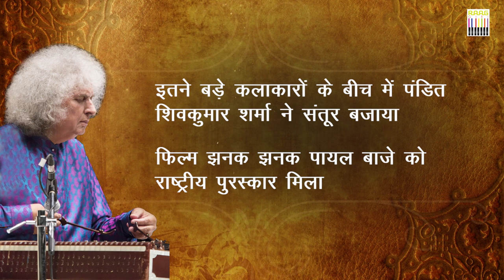Untold Story of Pandit Shiv Kumar Sharma Santoor Player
Pandit Shiv Kumar Sharma untold story. He is a great santoor player. Pandit Shiv Kumar Sharma received padma vibhushan award. Pandit Shivkumar Sharma performed all over the world.

पंडित शिव कुमार शर्मा की अनसुनी कहानी जानिए। भारतीय क्लासिकल संगीत को पंडित शिव कुमार शर्मा ने धरोहर की तरह संभाल रखा है। उनके संतूर की धुन सुनने वाले करोड़ों फैंस को उनकी इस कहानी के बारे में शायद पता नहीं होगा। संतूर वादक पंडित शिव कुमार शर्मा को पदम विभूषण अवार्ड से भी सम्मानित किया जा चुका है।

Raaggiri की सीरीज सुनेंगे तभी तो सीखेंगे का प्रयास, आज की पीढ़ी भी हमारे महान कलाकारों को जानें